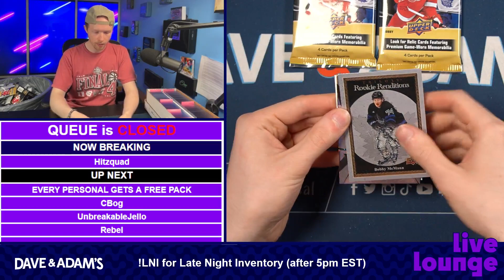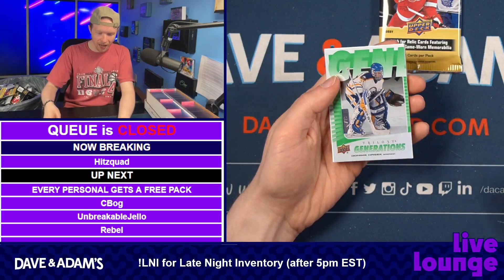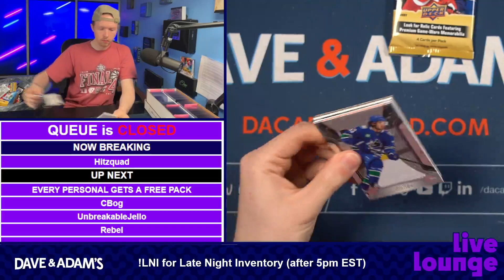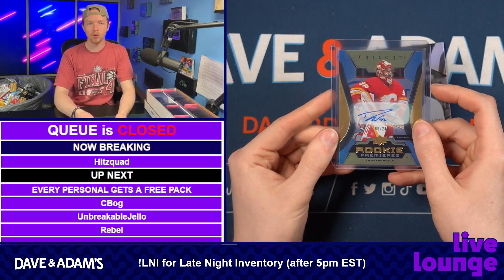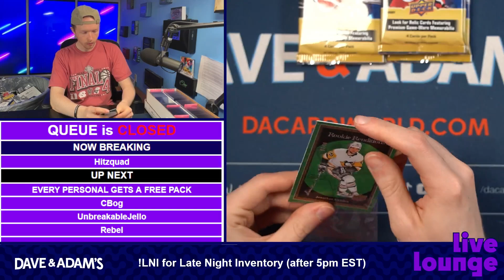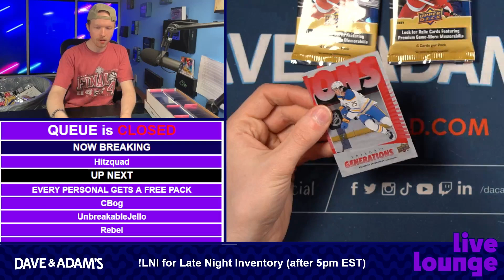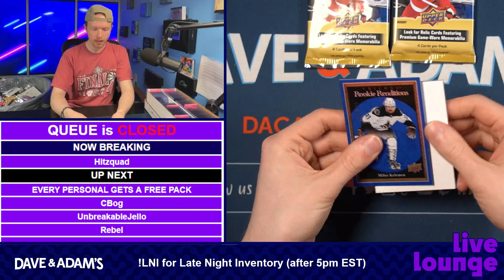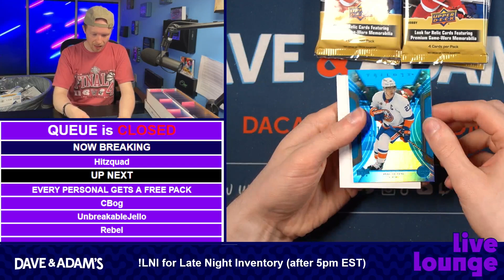Hitzquad's 23/24 Trilogy Hockey Break 5/16/24